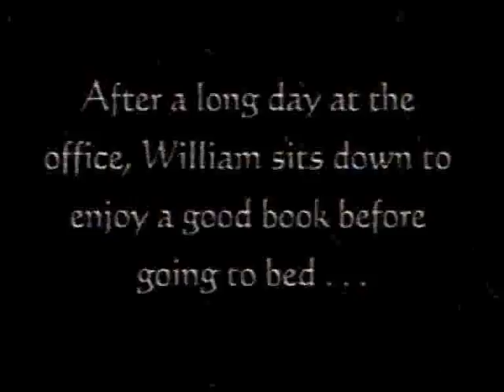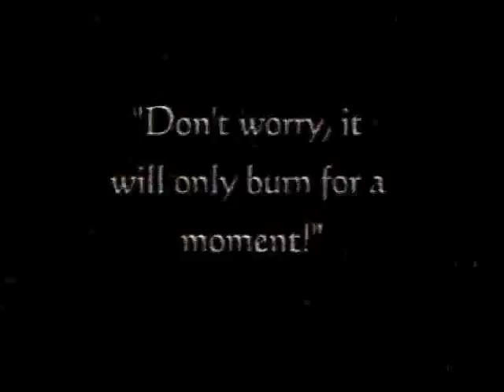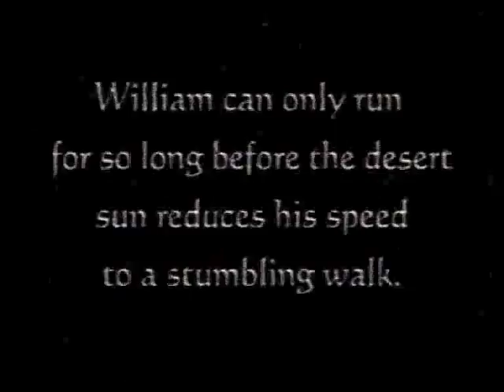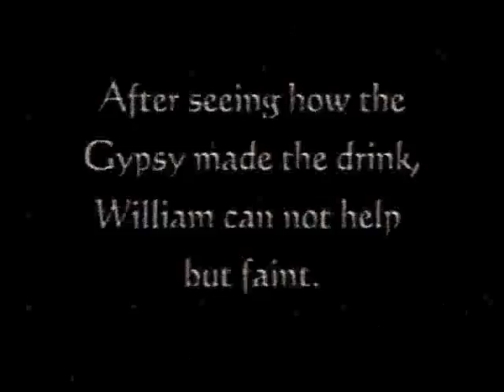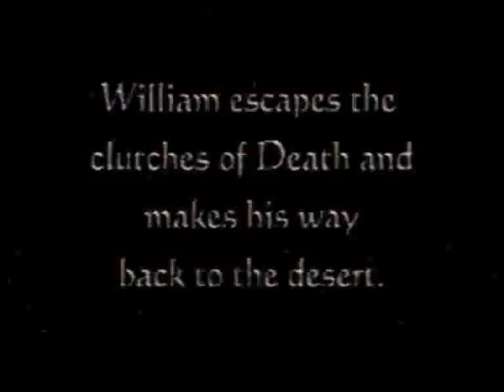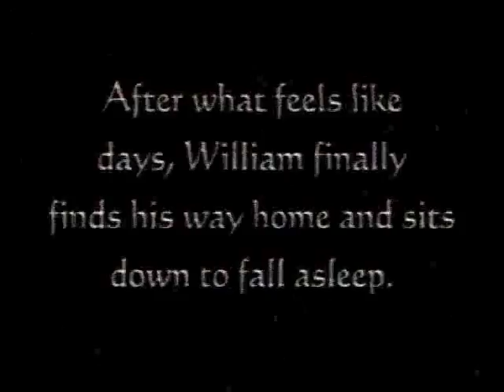Sweet Dreams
Directed and written by Chris Kingery

A short film that delves into the world of dreams...